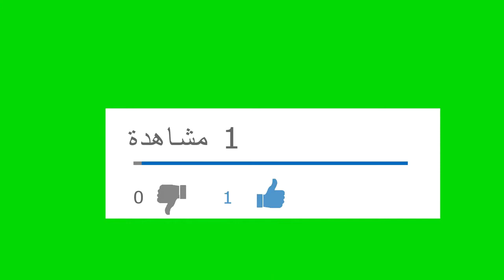مسمنيات في الفرن مثل الشنيك /هشاش ورووعة في المنظر/تقدميهم لأهل بيتك في قهوة العصر